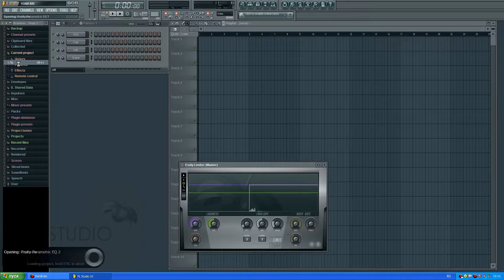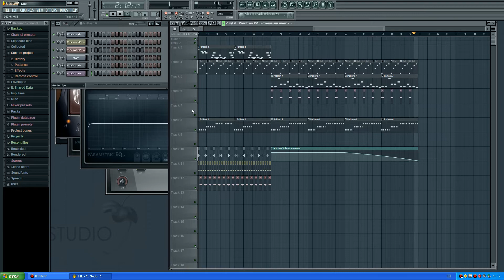Flex eXPerience (Music with Windows XP sounds)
Music with sounds from Windows XP... created in Windows XP.